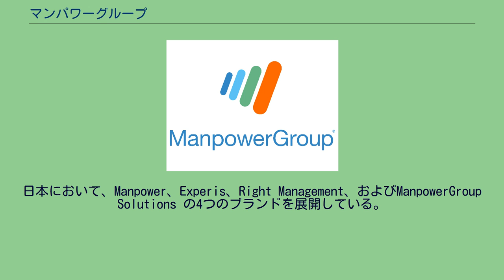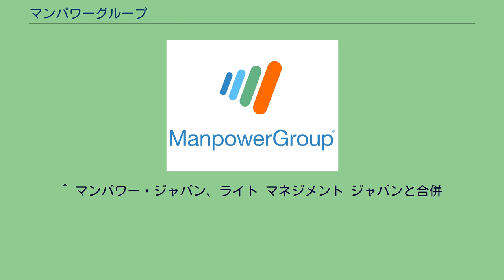マンパワーグループ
マンパワーグループ株式会社（英:ManpowerGroup Inc.）は、東京都港区芝浦に本社を構える大手総合人材サービス企業。
世界80ヵ国に2,900のオフィスを持ち、ワールドワイドに展開している人材サービスのグローバルカンパニー、ManpowerGroupの100%出資の日本法人で、日本で最初の人材派遣会社である。
設立から50年を超えた今、人材サービス全般を担う総合人材サービスとなった。
日本において、Manpower、Experis、Right Management、およびManpowerGroup Solutions の4つのブランドを展開している。
1966年11月30日に創業。
米国に本拠を置く人材派遣会社世界大手。
アデコ、ランスタッドとともに人材サービス世界3強の一角。
ニューヨーク証券取引所に上場。
近年中東やインドの人材サービス会社を買収。
2011年12月16日、「株式会社ライト マネジメント ジャパン」（本社・東京都）を吸収合併し、マンパワーグループ株式会社に改称。
2020年12月21日、本社を神奈川県横浜市西区みなとみらいから東京都港区芝浦（田町駅）へ移転。
^ マンパワー・ジャパン、ライト マネジメント ジャパンと合併